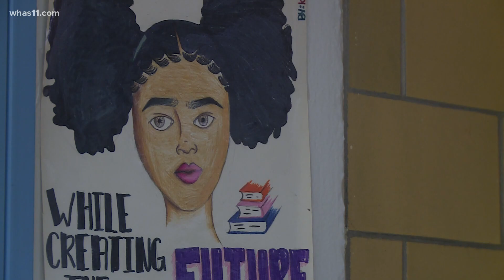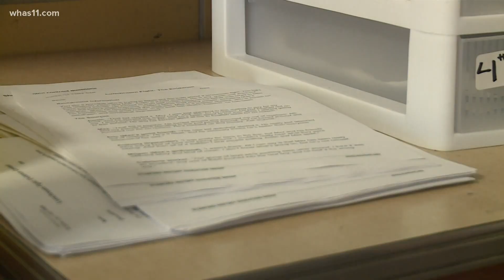Curiosity, lively debate, and student engagement | Importance of teaching Black history year-round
Black History Month has been celebrated in the United States for more than 50 years. But, diversity education is a year-round staple of the curriculum inside Jefferson County Public Schools (JCPS).

"Teaching black history is just a part of the truth of history," said Kiara Gray.